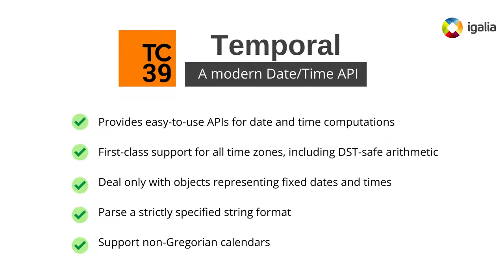Demo on Temporal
This video explains what temporal is about.

November 2021